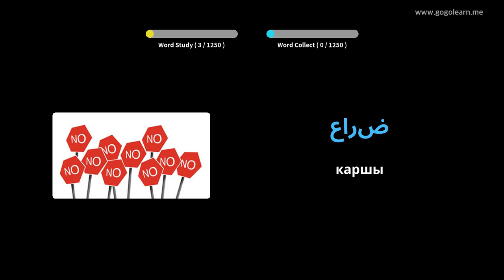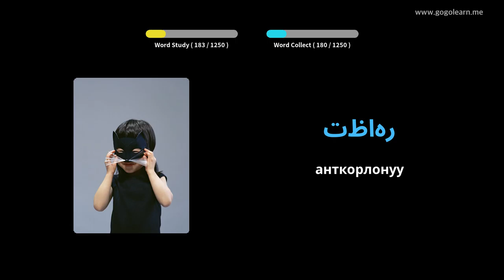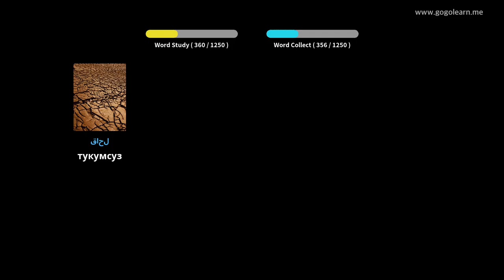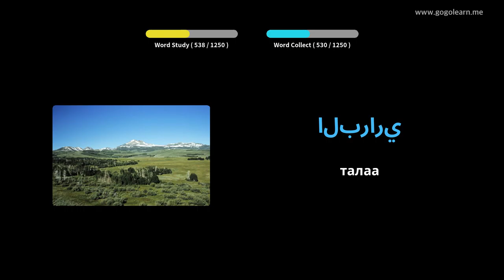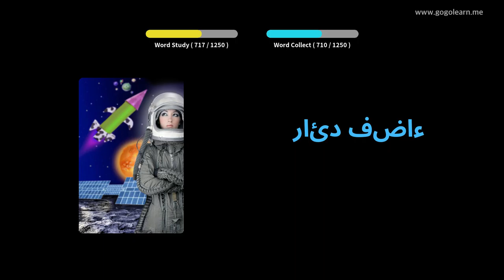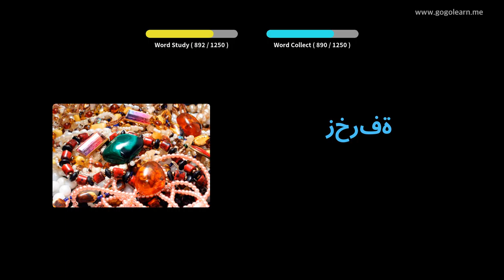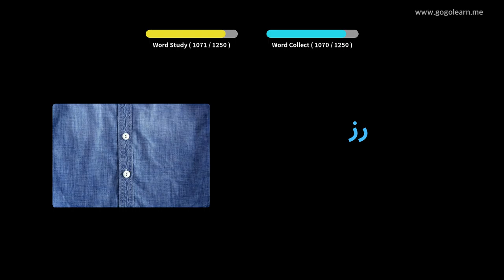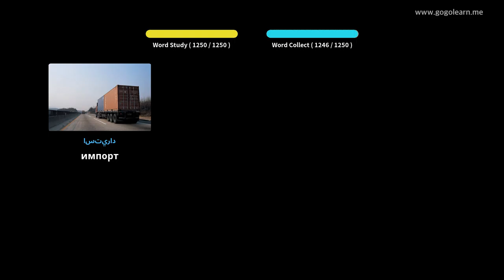Arabic Vocabulary Студенттик | Golearn